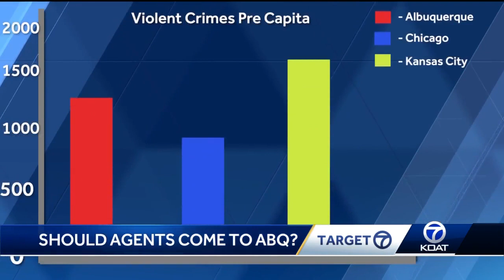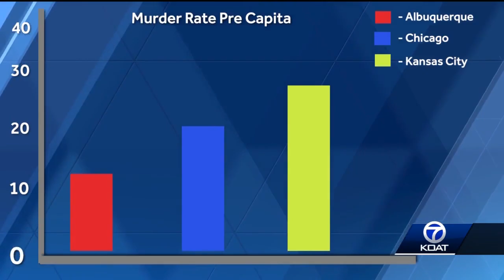Federal agents have been in NM before